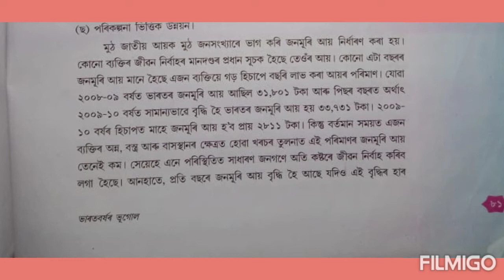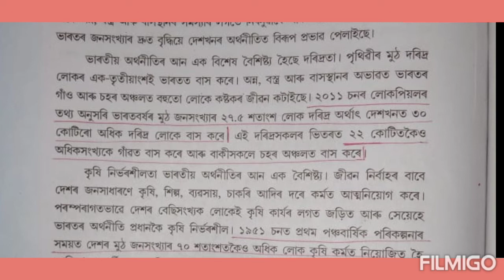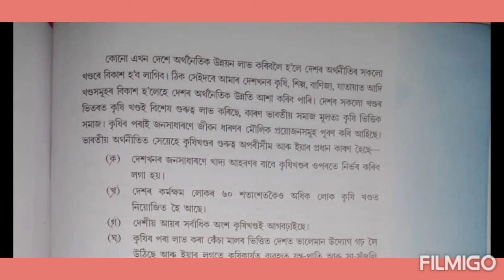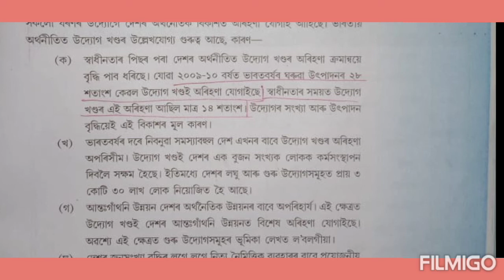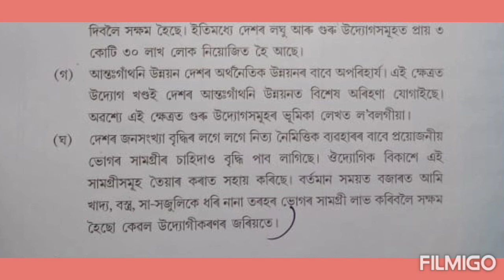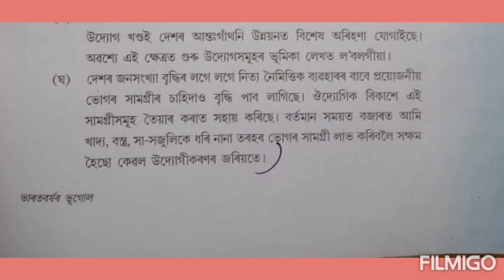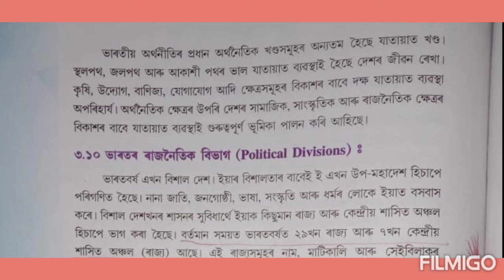ভাৰতবৰ্ষ অৰ্থনীতিৰ আভাস ll class 9 social science geography 3ll online learningll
class ix
social science geography 3